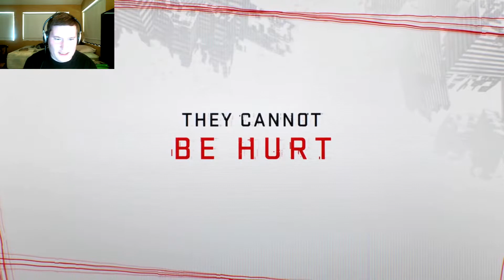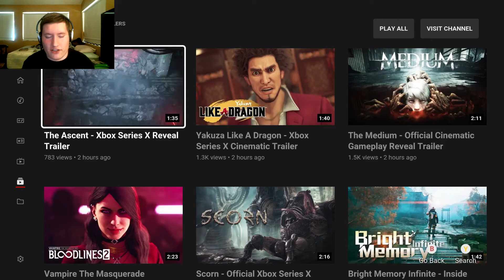5 NEW XBOX SERIES X GAME TRAILER REACTIONS 😁😎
My channel is creating walkthuoghs videos on games and unboxings /reviews.